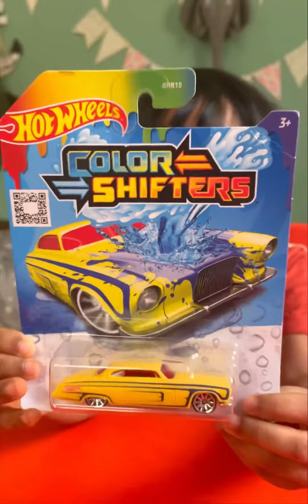Oru Color Change Car kandalllooo🚗🚗.. Hot Wheels color 🔛Shifters…